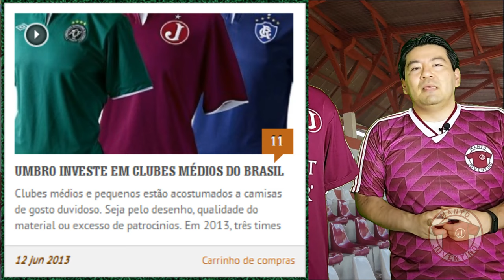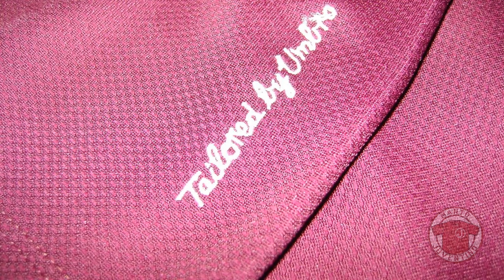A passagem da Umbro pelo Juventus da Mooca | Manto Juventino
O tema de hoje é a camisa da Umbro utilizada pelo Juventus na temporada de 2013.